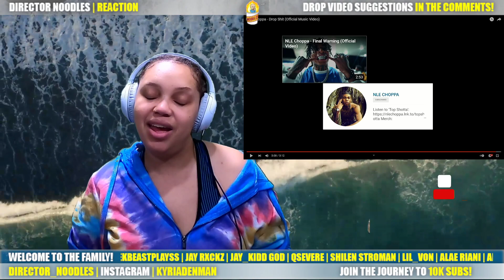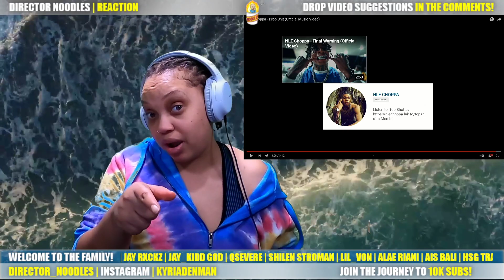NLE Choppa - Drop Shit | First Time We React to Drop Shit!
We got a chance to check out Drop Shit by NLE Choppa ! Thanks yall!